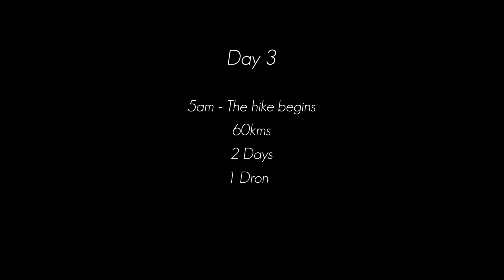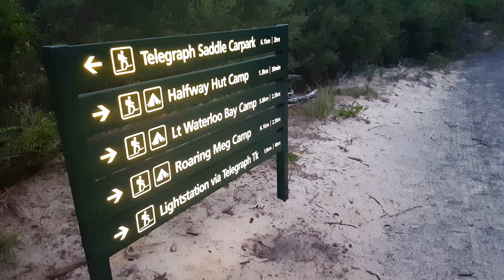Wilsons Promontory National Park 4K Full Version Kestrel Media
I spent a few days filming in Wilsons Promontory, one of Australia's most beautiful National Parks.